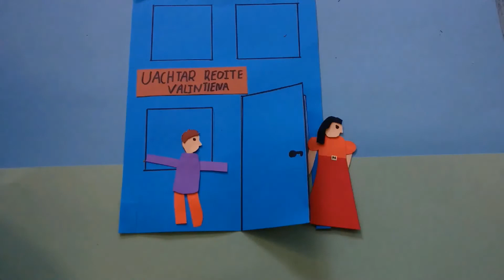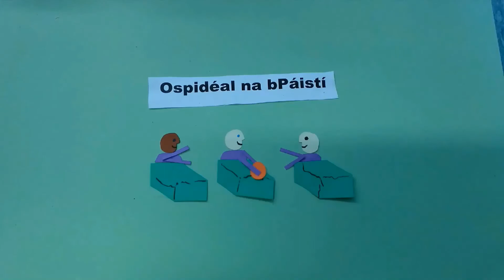Don't give up! Gaelscoil Riabhach 2019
Scannán beag faoin tábhacht a bhaineann le bheith dearfach - a short film about the importance of keeping positive.